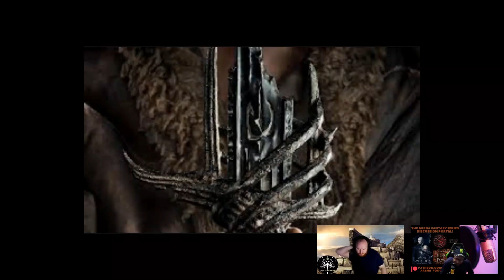The Rings of Power Episode 4 ''The Great Wave'' Review!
In this video The Arena Productions crew discuss and review Lord of the Rings: The Rings of Power Episode 4 (SPOILERS!)

THIS VIDEO CONTAINS SPOILERS! PLEASE WATCH THE EPISODES BEFORE WATCHING THIS VIDEO!

Expat gets commissions for purchases made through links in this post.

The Arena Productions is dedicated to making content related to video games, entertainment and pop-culture. Podcasting, Streaming and Review/News videos make up the bulk of the channels content!

To check out where you can find us on other social media platforms check out our Linktree

Having a successful YouTube channel takes a lot of time and energy. I use TubeBuddy because it helps save time and gives me the insight I need in order to properly optimize my videos.

Chapters:
00:00 Welcome and SPOILER! Warning
00:52 The Wave Scene
02:38 Galadriel vs. the Queen Regent Míriel
05:07 Elrond and Dwarve Prince Durin IV in Khazad-dûm
08:13 Arondir and Adar
11:37 The Broken Sword
13:12 Galadriel and the Palantir
15:25 Arondir rescues Theo
16:53 The Tower Encampment in the Southlands
18:07  Númenor and the falling pedals
20:30 Final thoughts, thanks for watching, outro with music and ending